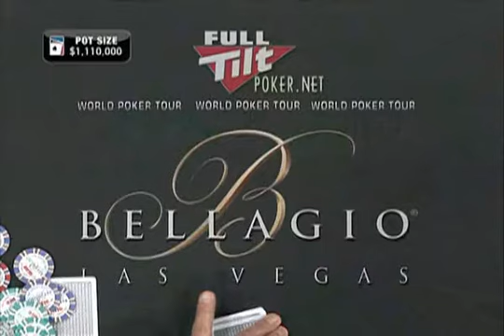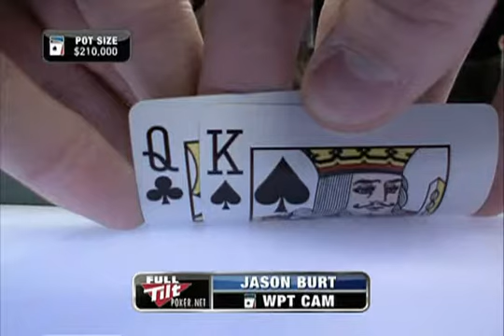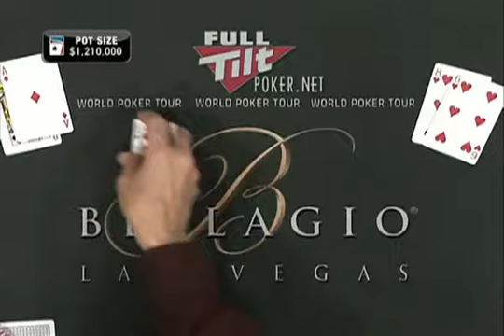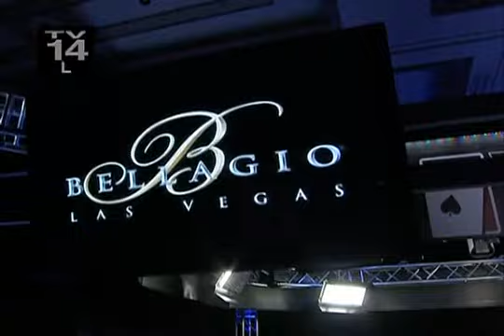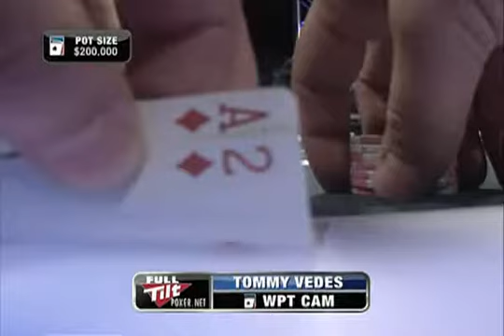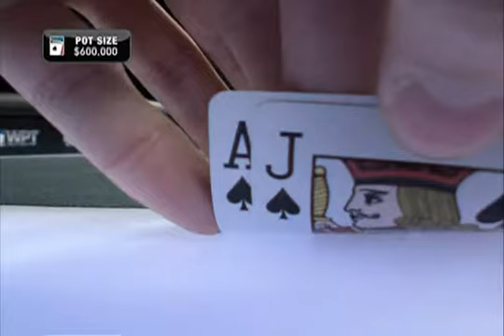WPT Season 8 Episode 8 3/3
World Poker Tour Season 8 - Episode 8 Festa al Lago Part 1 Bellagio, Las Vegas, Nevada, USA Original Air Date: 07 March 2010 Release Date: 09 March 2010 $15,000 buy-in 20 October 2009 to 26 October 2009 275 Entries Jason Burt Craig Crivello Shawn Cunix Freedy Deeb Jason Lavallee Tommy Vedes